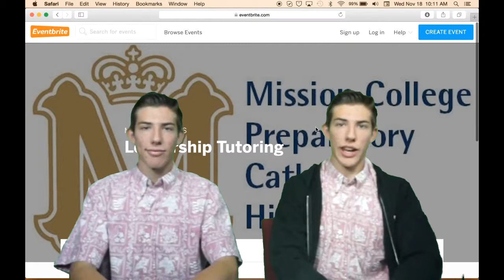Wednesday November 18, 2015